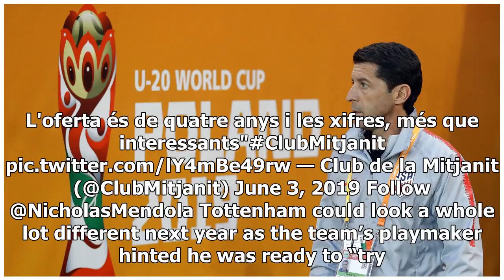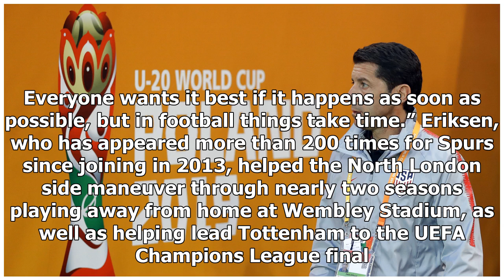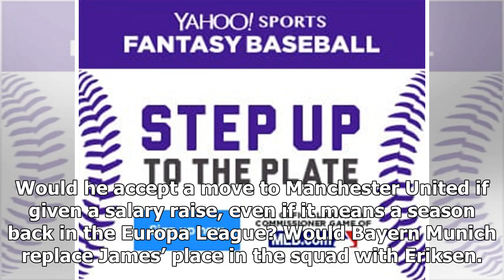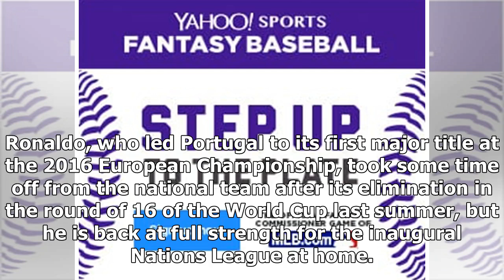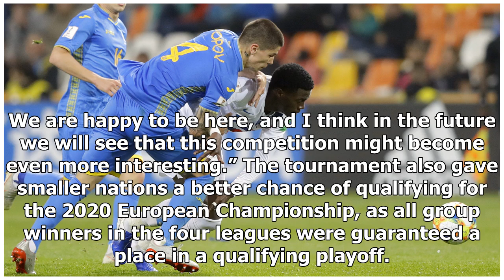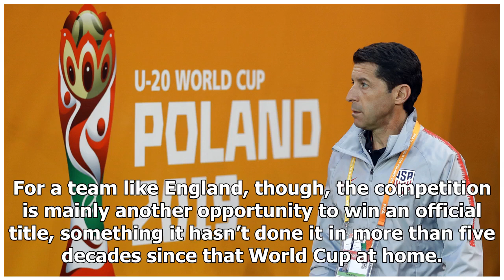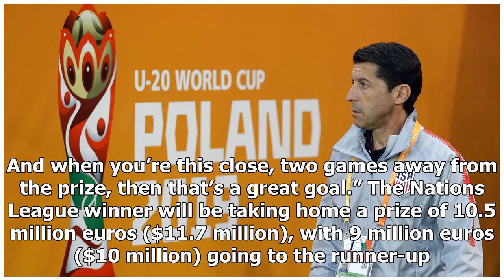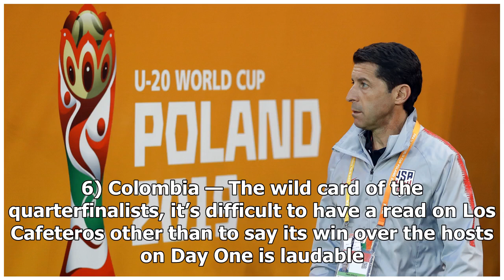Report: Inter Miami makes huge offer to Luis Suarez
A Catalan radio station has David Beckham swinging for the fences with one of his first Designated Player signings at Inter Miami. Barcelona striker Luis Suarez has been offered a rich 4-year deal by the former Real Madrid and Manchester United playmaker, whose club is set to debut in 2020. [ RECAP:...